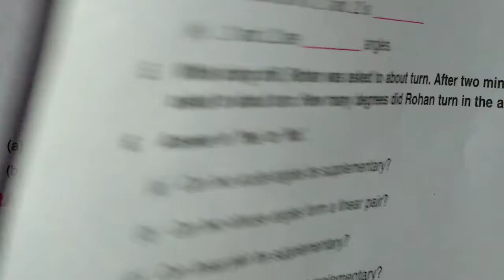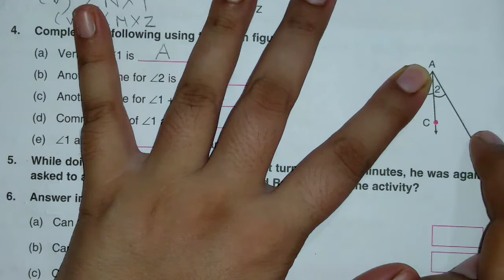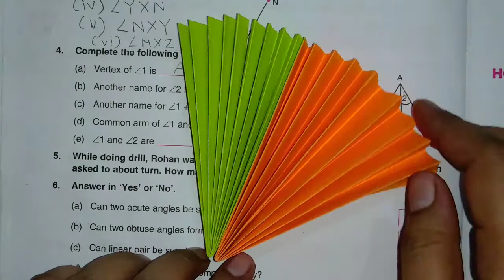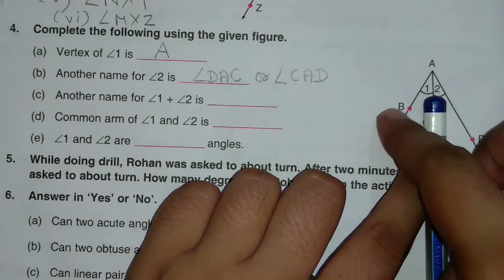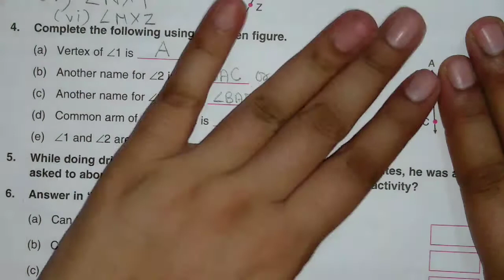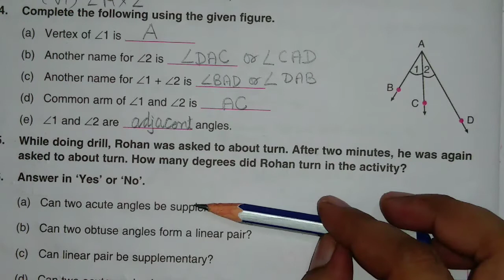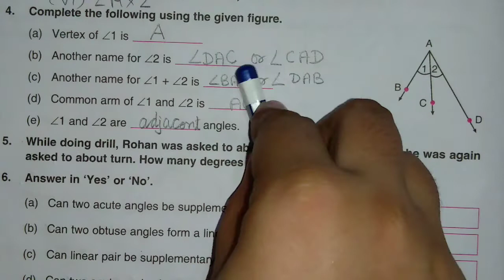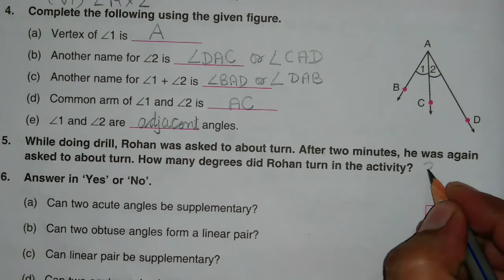DAV Class-6 chapter-10(Angles) Lecture-34 Brain Teasers Q-4,5